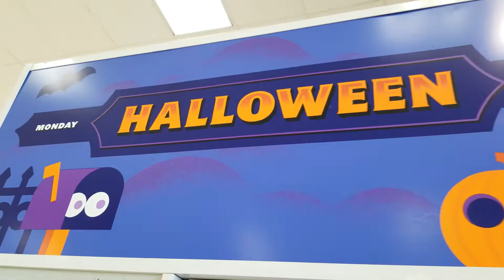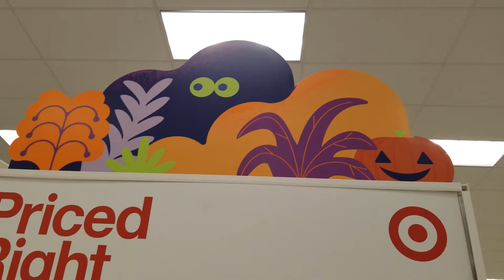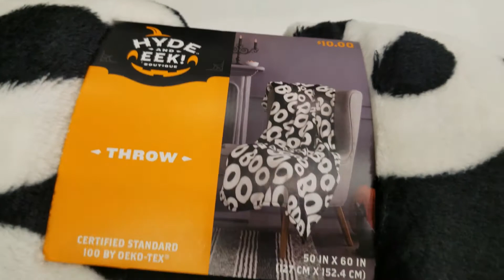Halloween 2022 Target Store Preview - Early Bargains (But Mostly Empty) | HalloHunting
Not too much was found, but some early signs of Halloween 2022 were spotted in the bargain bins at a Target store walkthrough in Concord, North Carolina on August 25!

Send Us New Stuff:
400 W. Sothel Street